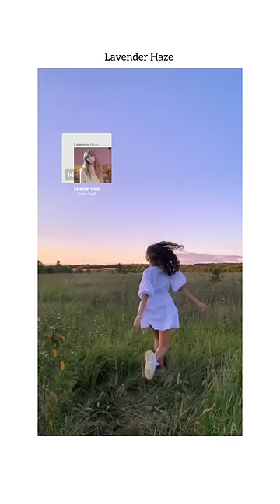🌿Aesthetic songs for Instagram Story🌿| Taylor Swift | Swifties | Sia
Hey Lovelies🌷

•This video is to help you find songs for Instagram story.

•I hope this helps you and don't forget you are precious, beautiful and loved✨

•Songs:
🦋 Lover
🦋 Delicate
🦋 Seven
🦋 End Game
🦋 Invisible String
🦋 Sweet Nothing
🦋 Lavender Haze
🦋 August
🦋 Gorgeous
🦋 Wildest Dreams